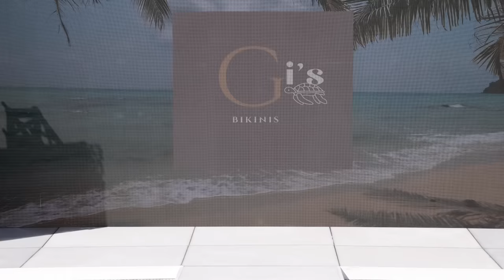Gi's Bikinis 2023 Swimwear Fashion Show Featuring @GisBikinis - 4K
The Gi's Bikinis 2023 swimwear runway fashion show by Kevin Muso and Karol Kozi Kozielec, presented during New York Swim Week.

Check out their page at :  @GisBikinis